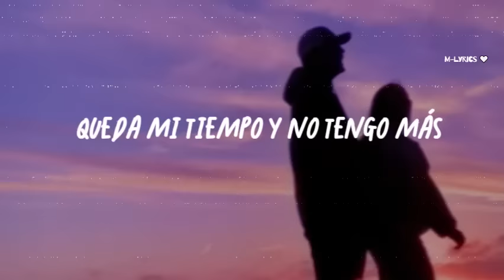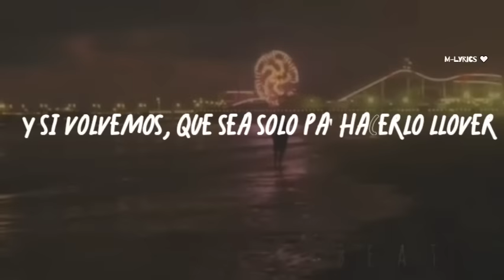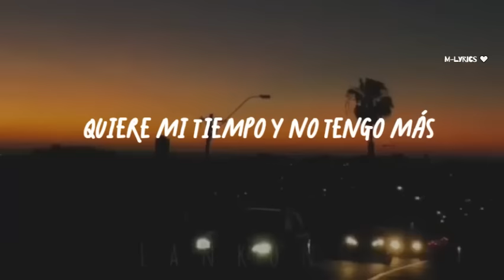EME SARAV. Antes de morirme (Letra)